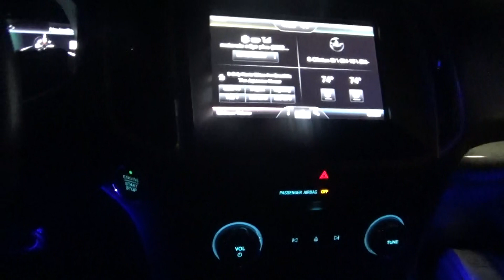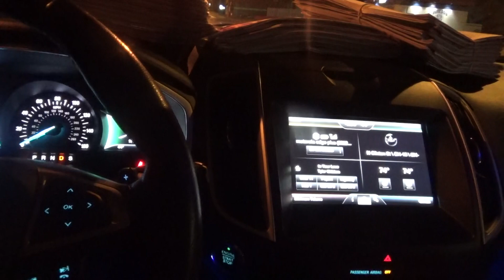i am on the route friday